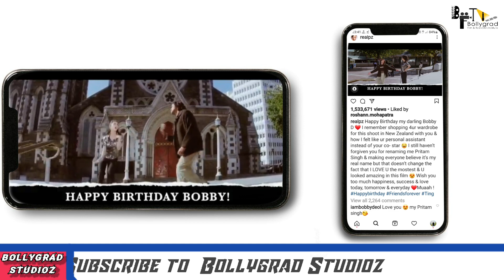Soldier 2 I 31 Full Movie Facts I Bobby Deol I Preity zinta I Rakhee Gulzar I Abbas-Mustan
Why did Bobby Deol Made Preity Zinta his personal secretary?
Why does Abbas Mustan kept such much Budget for Soldir 2 movie?
and know many more interesting facts of Gadar movie.

The soundtrack was composed by Anu Malik and was very hit amongst the audience. It was a key point in the success of the film. The songs "Tera Rang Bale Bale", "Soldier Soldier", "Hum to Dil Chahen", "Mere Dil Jigar Sei" and " Mere Khwabon Mein Jo Aye" were chartbuster and the album was the third best selling album of 1998 after Kuch Kuch Hota Hai and Dil Se. Lyrics were penned by Sameer. Parts of "Soldier Soldier" are based on "Cheri, Cheri Lady" by Modern Talking.

Khalid Mohamed gave Soldier 2 out of 5 stars, writing that it "leaves you feeling ever so much older and colder." Madhur Mittal of The Tribune noted that it "boasts of terrific production and technical values", calling it a "a taut thriller"

Credits

VO-Rakshita Shah

Writer-Manisha Jain

Editor-Harihar Dalai